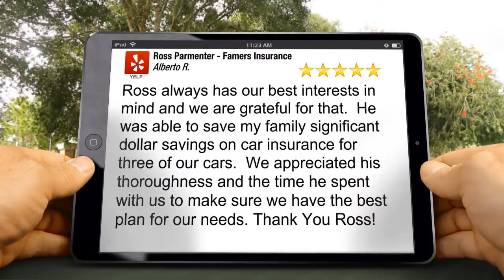Ross Parmenter - Famers Insurance San Rafeal Terrific 5 Star Review by Alberto R.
Excellent Rating

Ross always has our best interests in mind and we are grateful for that.  He was able to save my family significant dollar savings on car insurance for three of our cars.  We appreciated his thoroughness and the time he spent with us to make sure we have the best plan for our needs. Thank You Ross!

Ross Parmenter - Famers Insurance
501 B St San Rafael
San Rafeal California
94901